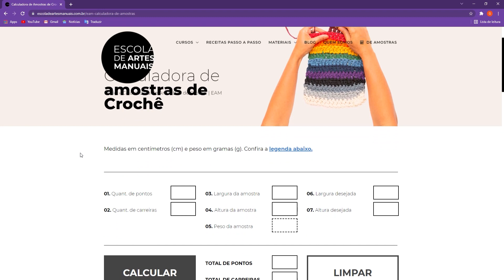Linha para crochê e tricô | Fio Praya | Anne Galante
Conheça o Fio Praya, o fio perfeito para seu biquíni em crochê!

Olá, agulhita!

Eu sou a Anne Galante e hoje eu vou apresentar para você o Fio Praya, um material para crochê e tricô que eu desenvolvi aqui no ateliê para criar bodies e biquínis

Ele é um fio que seca rápido, modelo o corpo e não deforma. Quer saber mais? Dá um play!

Conheça nossos materiais exclusivos para fazer suas criações acessando a loja da EAM

Conheça o Portal EAM, uma plataforma completa para você mergulhar no universo das artes manuais

🧶 Anne Galante - @annegalante
🧶 Escola de Artes Manuais - @escoladeartesmanuais